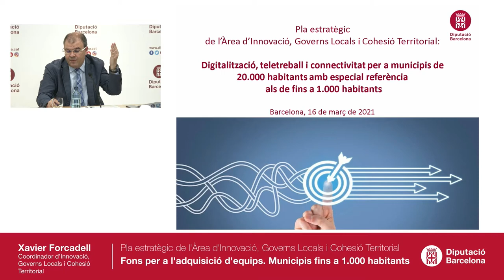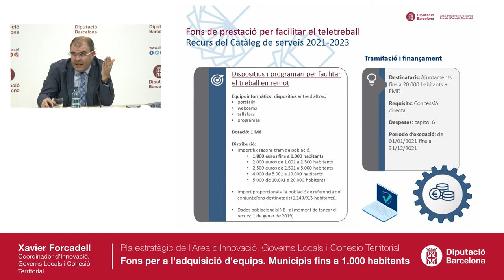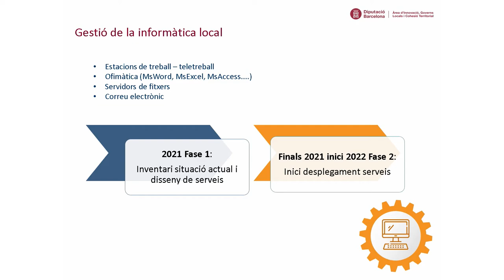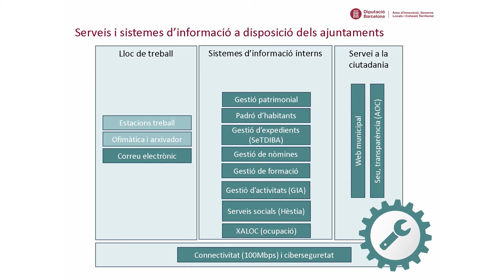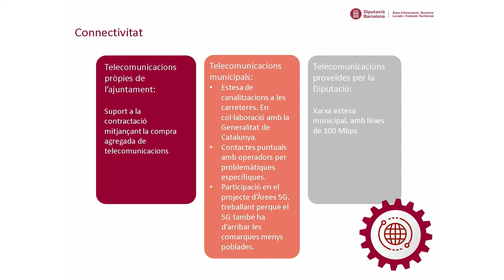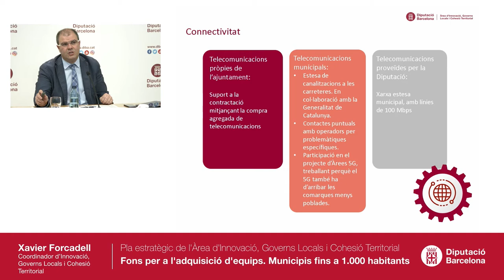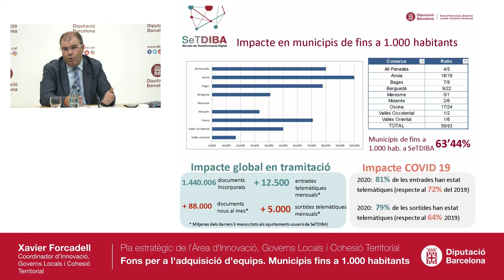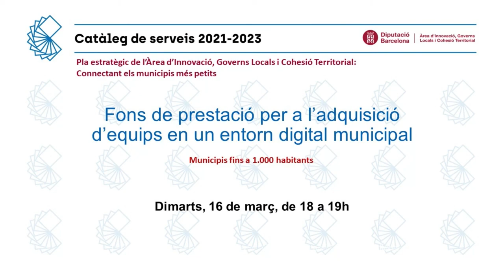Fons de prestació per a l’adquisició d’equips. Municipis fins a 1.000 habitants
Pla estratègic de l'Àrea d'Innovació, Governs Locals i Cohesió Territorial: Connectant els municipis més petits.
Seminari web del 16 de març del 2021